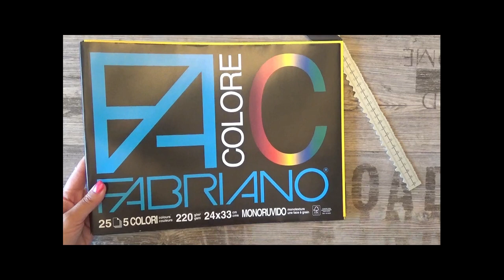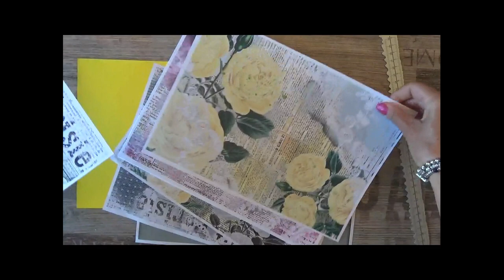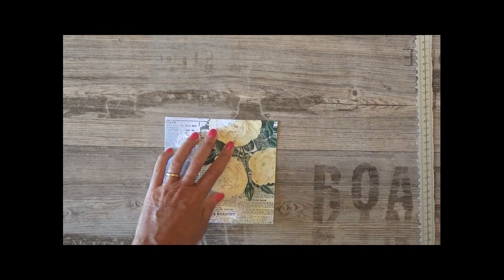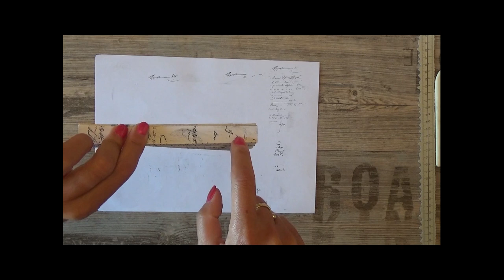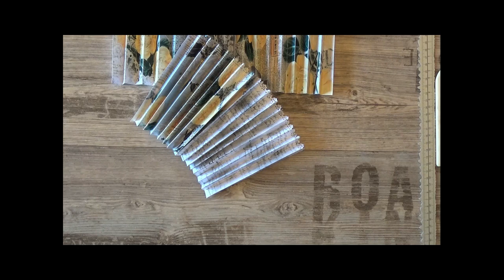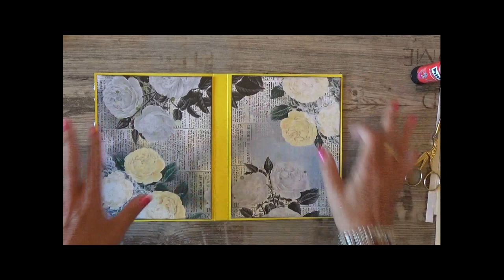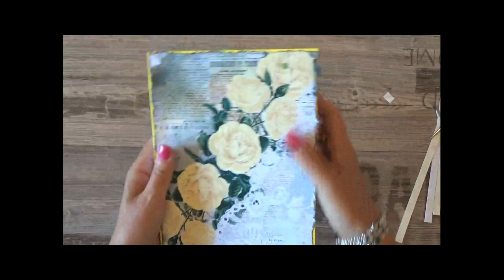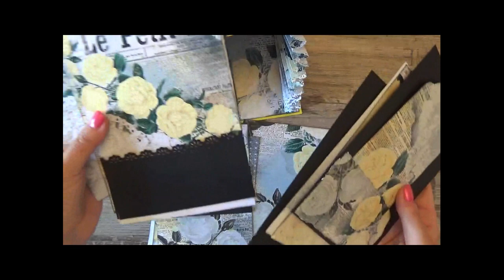Album fisarmonica realizzato con il mio kit digitale "Paris Flowes"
💛💛💛💛 💛💛💛 Prodotti da me preferiti ed utilizzati per realizzare i miei progetti
Album realizzato con il mio kit di carte digitale Paris Flowers che trovi nel mio negozio on line al seguente link